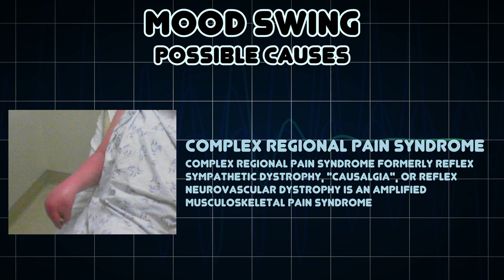Mood swing (Medical Symptom)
Possible causes of Mood swing (Medical Symptom)

A mood swing is an extreme or rapid change in mood